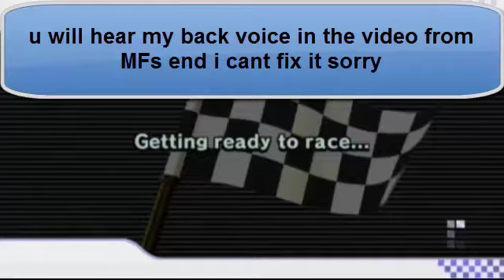Mario Kart Wii Wi-Fi Matches With Mariofreak1989 Part 15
more racing